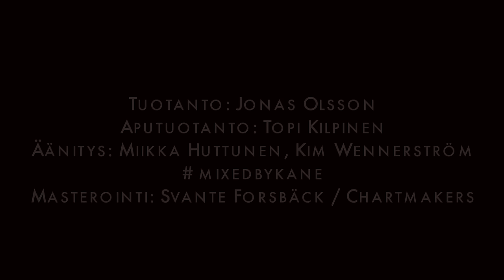Vesterinen Yhtyeineen - Tanssimaan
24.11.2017 julkaistu singlemme, uusi versio Paviaani-kokoelmalla olevasta kappaleesta.

Ohjaus, kuvaus ja leikkaus: Jaakko Vuorenmaa
Koreografia ja tanssi: Mikko Orpana

C&P Vesterinen Yhtiöineen Oy 2017